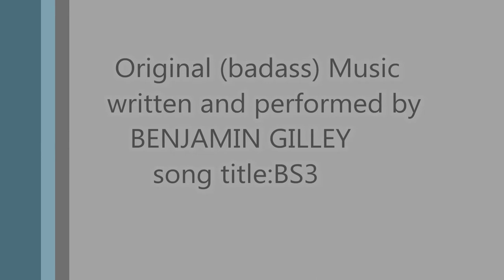I dream in Green (Nichols AniMotion)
This is a new style of Animation created by Keith Nichols. (Nichols AniMotion). Original artwork by Keith Nichols Title: "I dream in Green" and Original Music written and performed by :Benjamin Gilley Song Title:BS3